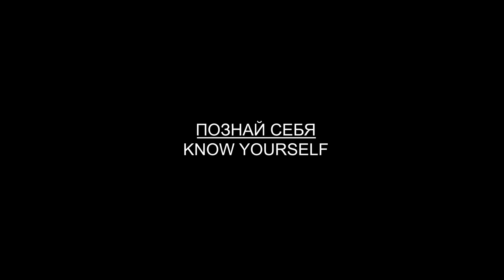2020 Systema Ryabko (LI). Natural movement destroying intentions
Естественные движения разрушающие намерения